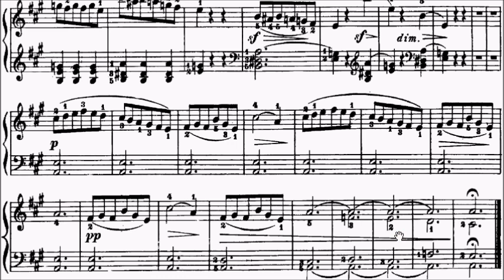Con Brio Exam (CBE) Grade 3 Le Couppey Op.17 No.21 Sheet Music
Grade 1: No.1-6
Grade 2: No.7-20, 22
Grade 3: No.21, 23, 24
Grade 4: No.25

WeChat: alanchan1024